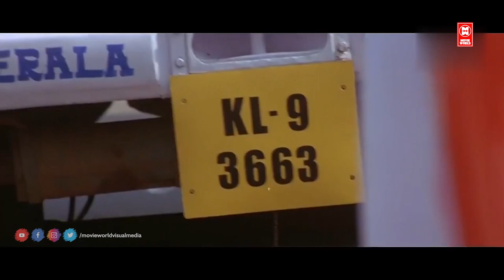കാക്കിയിട്ട സകല കള്ളന്മാരും ഉണ്ടല്ലോ | Run Way Malayalam Movie Scenes | Malayalam Comedy Scenes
Movie  : Runway

Starring : Dileep , Harisree Ashokan , Murali , Indrajith Sukumaran , Jagathy Sreekumar , Oduvil Unnikrishnan , Riyaz Khan , Mithun Ramesh , Cochin Haneefa , Kalasala Babu

|| ANTI-PIRACY WARNING ||
*COPYRIGHT PROTECTED*